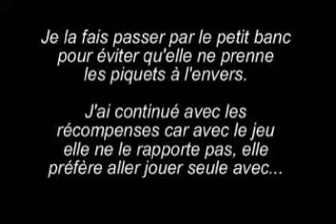eikki slalom 07-01-2011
Eikki - Slalom 2x2, séance du 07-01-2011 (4ème séance).